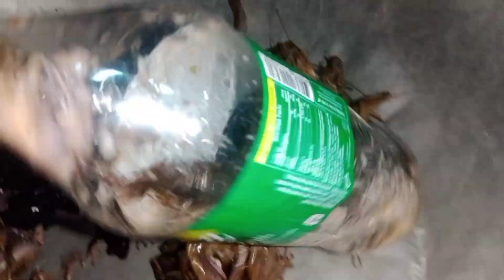Pangingilaw Ng Isda na Nauwi sa Pandadakma Ng palaka